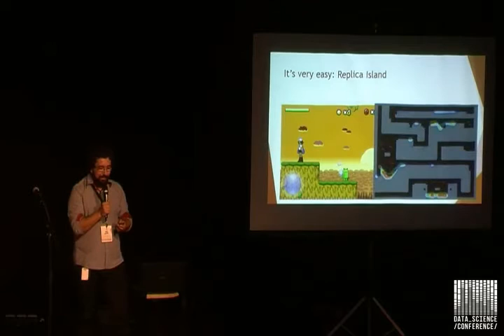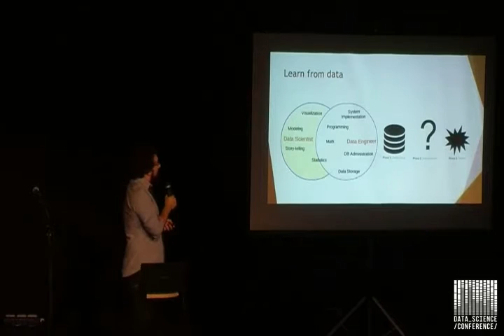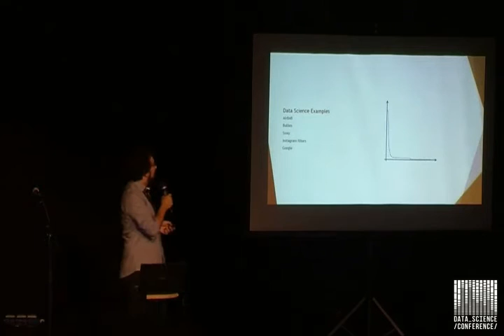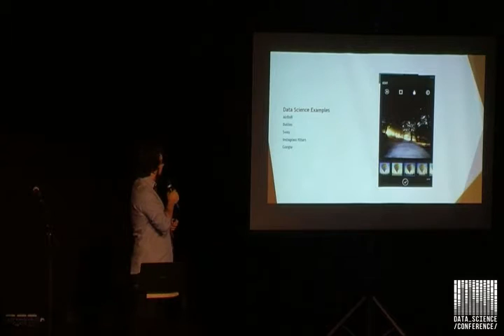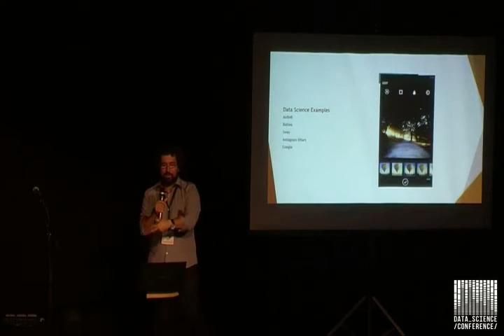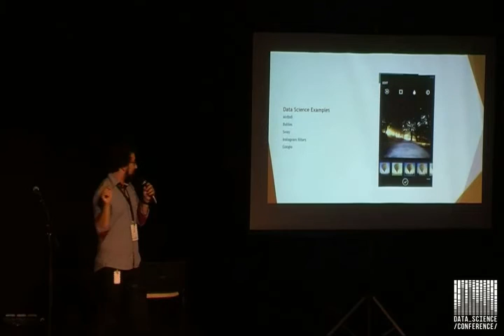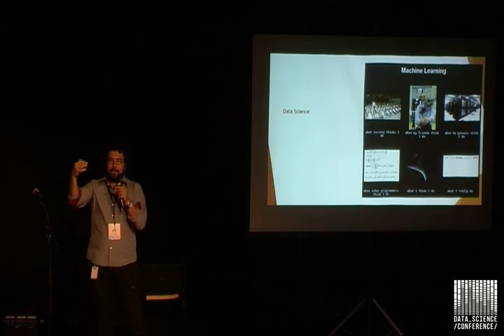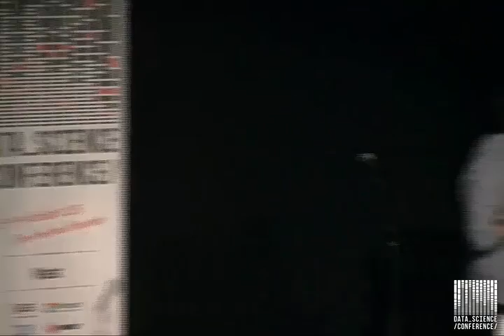DSC/Data Science Role in Startups and Big Corporations/Milan Novaković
Why a single person can do more than 10 person team 10 years ago? How cloud and data science have accelerated build/measure/learn cycle? How data science and devops supplement each other? What are common type of problems and pitfalls for a data science role in a startup and big corporations?